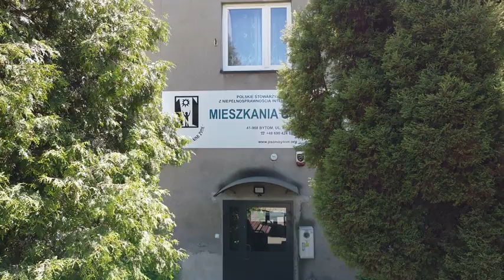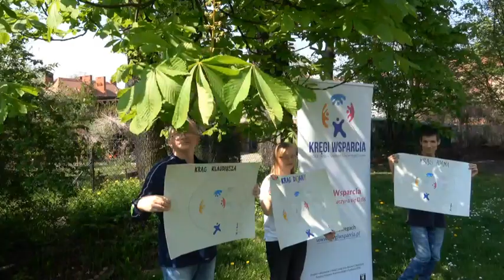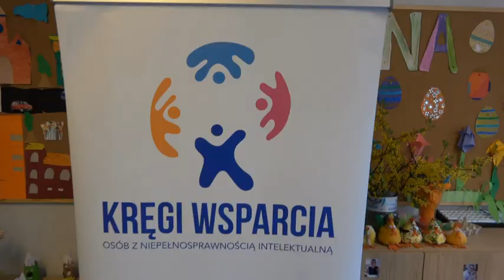Kręgi Wsparcia w PSONI Bytom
Osiem osób - uczestników i pracowników placówek naszego Stowarzyszenia jest objętych Kręgami Wsparcia. Wszystkiego dowiedzieć się można ze strony
Autorem filmu jest Krzysztof Walarus.